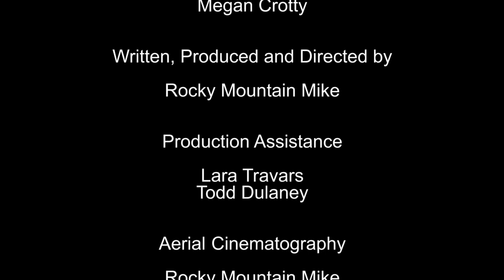Dumbtown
Thanks to Mary in Ann Arbor for her wonderful singing voice, to Megan Crotty for her spotless on-screen performance, and to Lara Travars and Todd Dulaney for production assistance.